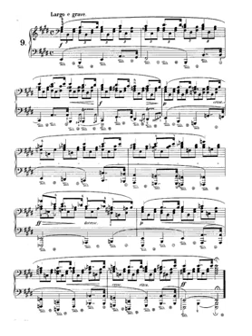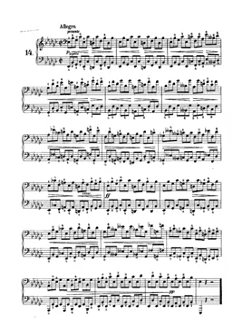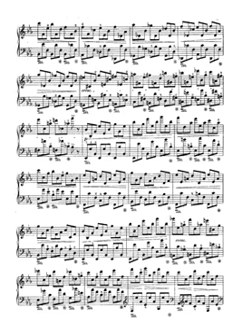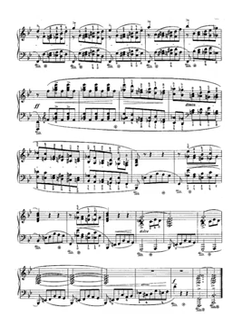Chopin Préludes, Op 28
Instrumentation piano
Key C major
Movements 24 preludes
Sections
Agitato (C major)
Lento (A minor)
Vivace (G major)
Largo (E minor)
Molto allegro (D major)
Lento assai (B minor)
Andantino (A major)
Molto agitato (F-sharp minor)
Largo (E major)
Molto allegro (C-sharp minor)
Vivace (B major)
Presto (G-sharp minor)
Lento (F-sharp major)
Allegro (E-flat minor)
Sostenuto (D-flat major), 'Raindrop'
Presto con fuoco (B-flat minor)
Allegretto (A-flat major)
Molto allegro (F minor)
Vivace (E-flat major)
Largo (C minor)
Cantabile (B-flat major)
Molto agitato (G minor)
Moderato (F major)
Allegro appassionato (D minor)
Opus (Catalogue Number) Op.28, C.166-189